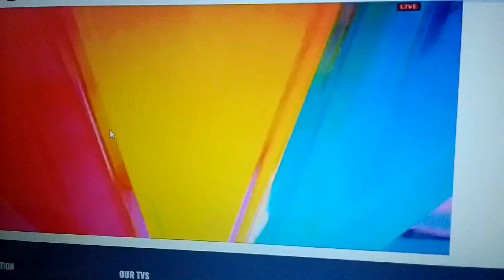kelly Hodgkin's wins 800 meters